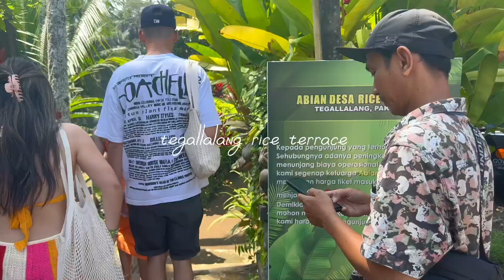bali vlog #3 | 10 hour tour around ubud + how i flew off my atv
we're back and we're in BALI! episode 3 of the 4 part bali series. haven't vlogged in awhile so she's a little rough, but this was fun so maybe i'll get back into it for fun vacays/events :)

in this episode, you'll see our 10 hour tour around UBUD! this includes the aloha ubud swing, tegallalang rice terrace, tibumana falls, and kanto lampo falls! if you watched the last vlog, you’ll also finally get the tea on how i flew off my atv!!

PLEASE LEAVE TOPIC SUGGESTIONS FOR TEA TIME DOWN BELOW ♡

✧ social media ✧
personal instagram: @sophiaaatee
film instagram: @_sophetch

if you stumbled on this channel, hi & welcome! i’m here to pour the tea of my life every thursday. hit the subscribe button to join me on my life journey. ily ♡